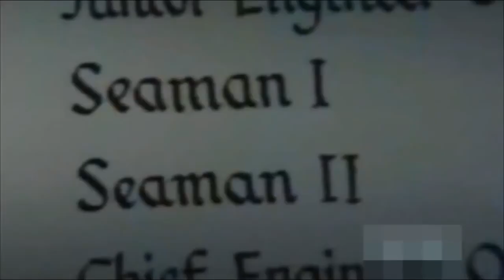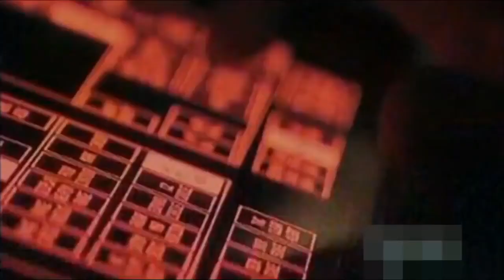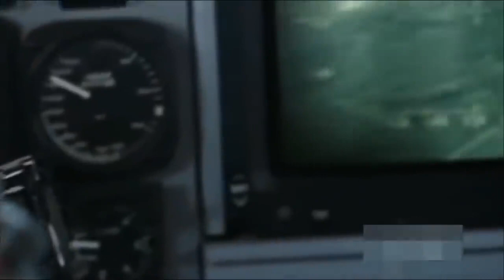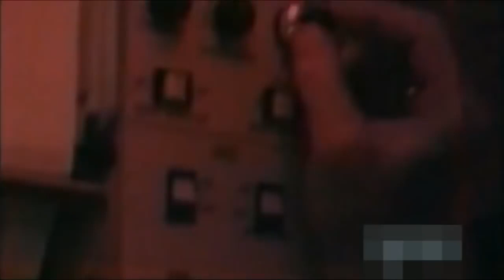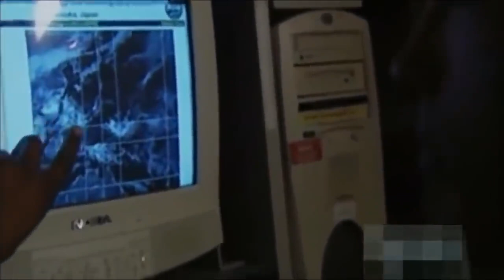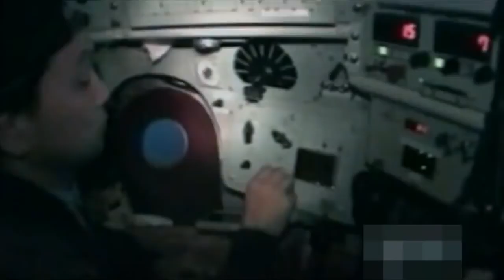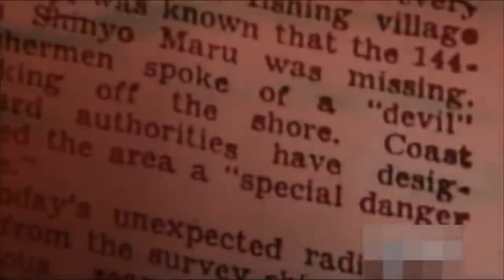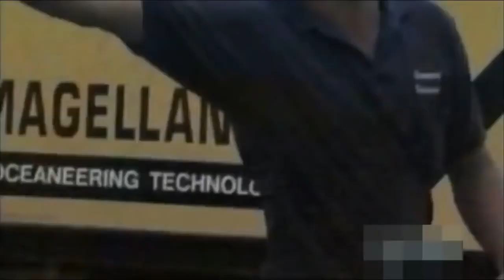DOCUMENTAL MISTERIO BARCOS FANTASMAS DEL PACIFICO,BEST DOCUMENTARIES,NATIONAL GEOGRAPHIC,TOP 10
DOCUMENTAL MISTERIO 👍 BARCOS FANTASMAS DEL PACIFICO,BEST DOCUMENTARIES,NATIONAL GEOGRAPHIC,TOP 10 👅 SUSCRÍBETE A DOCUMENTARIES👍 😜 👆 👍 DALE PULGAR HACIA ARRIBA SI TE GUSTO EL DOCUMENTAL 👍ツ 🗣 DEJEN SUS COMENTARIOS BEST DOCUMENTARIES 💭 Documental​Documentales​MejoresDocumentales​DocumentalesEnEspañol​Documentales​ CompletosEnEspañol#DocumentalesInteresantes​Video​Videos​ -~-~~-~~~-~~-~- Please watch: "BATALLAS EPICAS DE LA HISTORIA,MIOSÉS,DOCUMENTALES GUERRA,DOCUMENTALES DOCUMENTAL,BIBLIA DOCUMENTAL"

Licencia

MOSTRAR MENOS